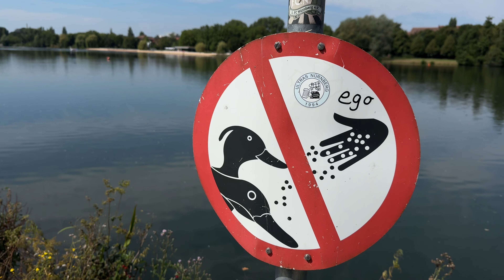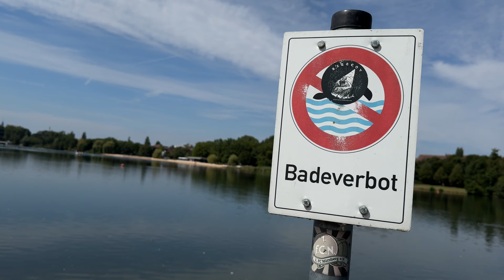14.08.2024 Nürnberg Pegnitztal Naturschutzgebiet